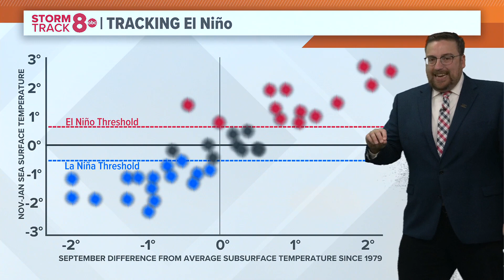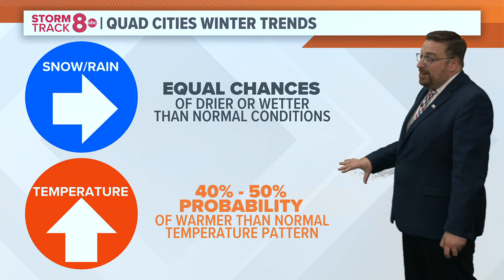Ask Andrew | How strong is the current El Niño pattern expected to get heading into the winter seaso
An ongoing El Niño pattern is expected to play a big role in the upcoming winter season. Here's what we know right now.